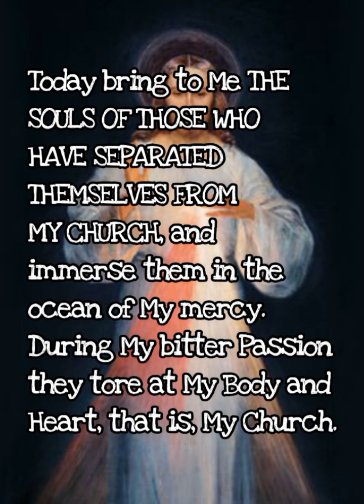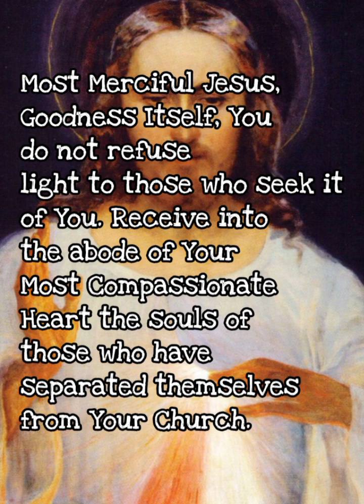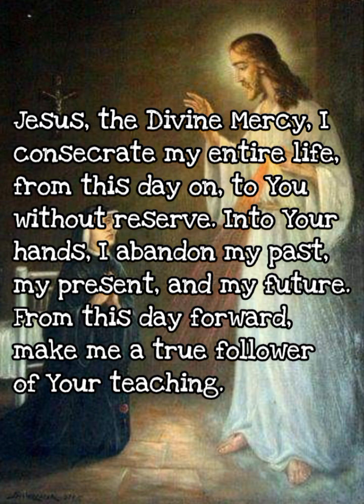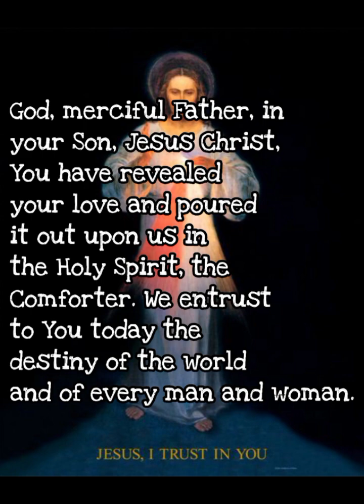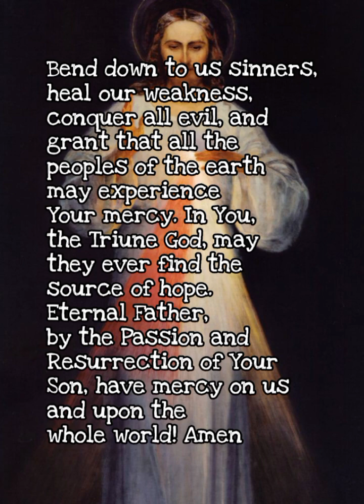how to have a peaceful and enjoyable experience of the world (Divine Mercy Novena Day 5)